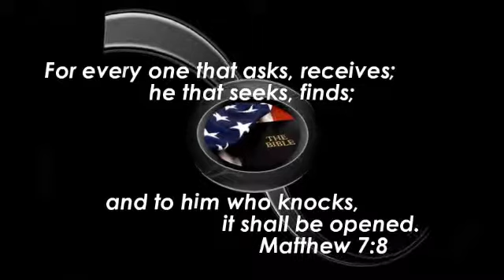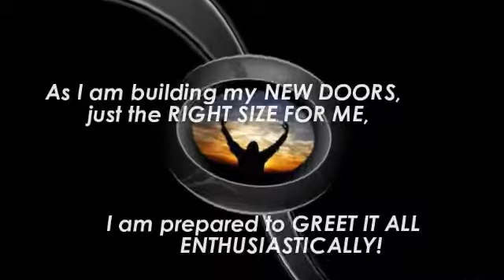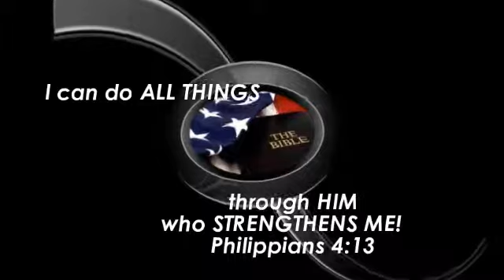Seize The Moment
The author of "Transplant Survivor - The Attitude is
Gratitude," David Fraser Wright, combines some
personal thoughts about SEIZING THE MOMENT,